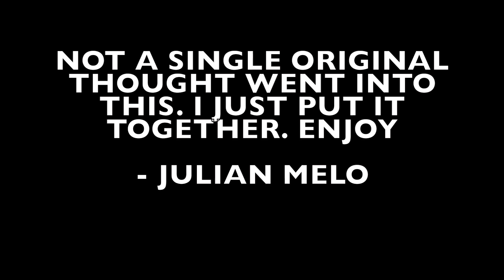The Banana Splits and Bob Marley?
My mind was blown. How about yours?